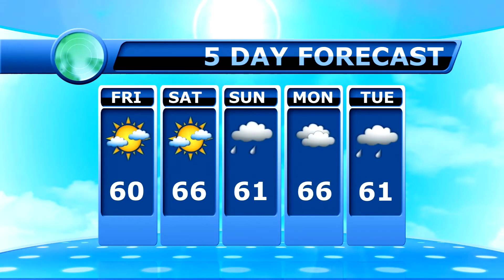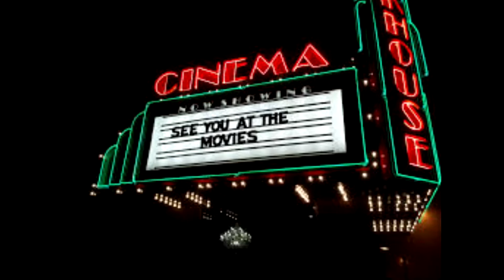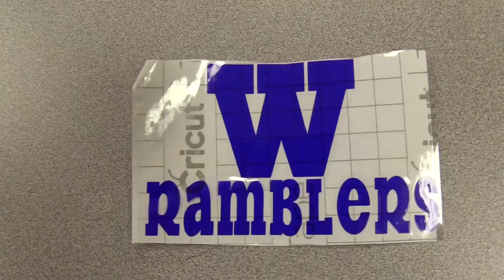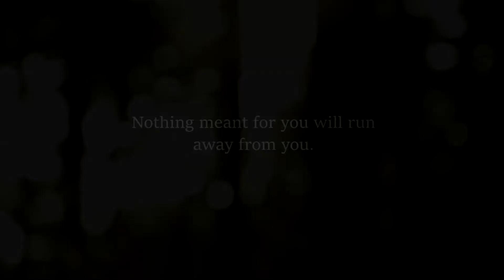April 9, 2021